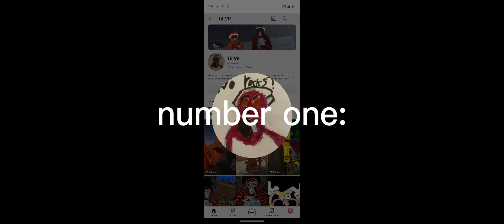Bro I'm dying in laughter rn